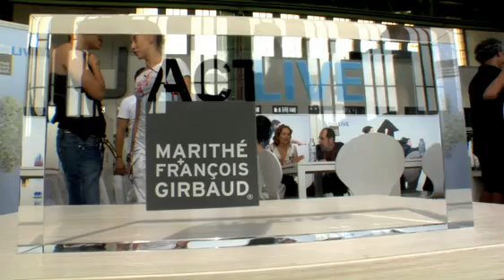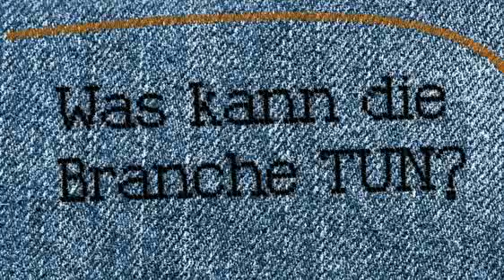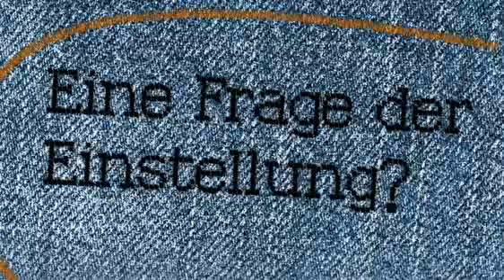François Girbaud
Zusammen mit seiner Partnerin Marithé Bachellerie gehört der Designer zu den Avantgardisten in der Modebranche. 1976 haben sie das Stone-Wash-Verfahren für Jeans eingeführt, heute verwenden sie Laser-Technik. Umweltfreundliche Produktionstechniken, Verantwortung und Aufrichtigkeit in der Mode sind für Girbaud wichtig. Mit TW-TV, dem Internetfernsehen der TextilWirtschaft, hat er über die Zukunft der Jeans gesprochen.